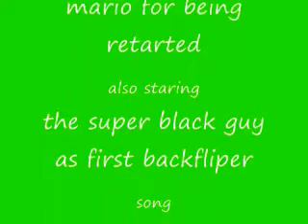mario tries a backflip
dumb kid i know trying to back flip